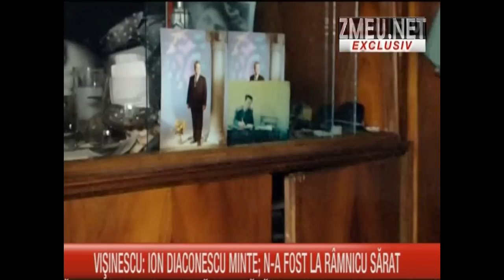Interviu socant cu TORTIONARUL VISINESCU - Sunt NEVINOVAT !